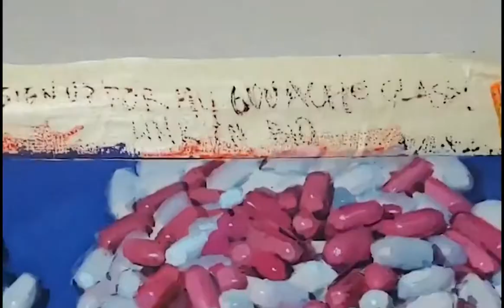Gouache Painting Timelapse - Good N Plenties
Watch along as I paint Good N Plenties In gouache! This timelapse has been sped up from about 2 hours.

Catch my Paint Drips - Get ready to receive brand-new pieces of highly collectible art to your inbox! All original, all under $100.